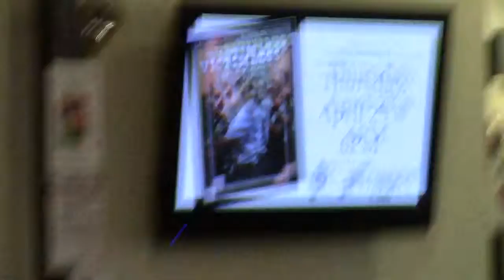Young Americans 4 Liberty Manchester | Victimless Crimes Day | Part 3